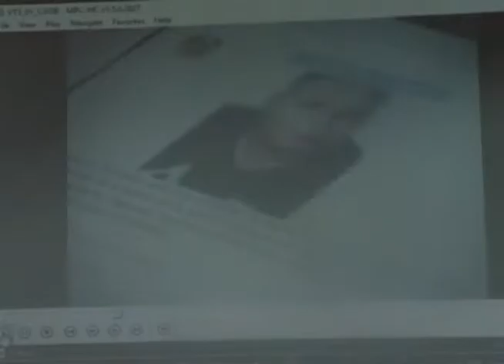Logros de la Revolución: Seguridad 6